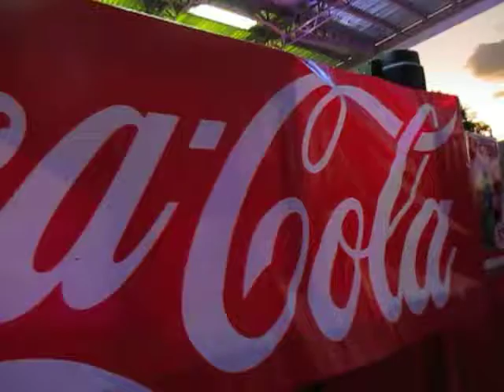8503 Sunset Fun Run 2015 post- [Coca-Cola FEMSA] w/ Mr Ralph Alojado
Pre - Madja-as Festival 2015 event

Video taken: March 1, 2015/Sunday

Alojipan
Bagacay
Balac-balac
Magsaysay (Balua)
Batbatan Island
Batonan Norte
Batonan Sur
Bita
Bitadton Norte
Bitadton Sur
Buenavista
Buhi
Camancijan
Caridad
Carit-an
Condes
Esperanza
Fe
Flores
Jalandoni
Janlagasi
Lamputong
Lipata
Malacañang
Malalison Island
Maniguin Island
Naba
Osorio
Paningayan
Centro Poblacion
Centro Norte (Pob.)
Centro Sur (Pob.)
Salde
San Antonio
San Gregorio
San Juan
San Luis
San Pascual
San Vicente
Simbola
Tigbobolo
Tinabusan
Tomao
Valderrama